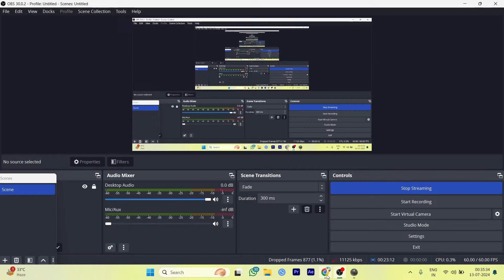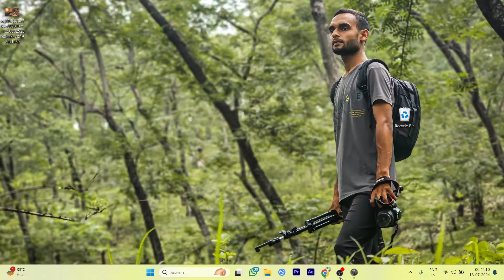EPIC SCENE | Prince of Persia The Forgotten Sands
Hello Guys

🎮 Elevate your gaming with the Cosmic Byte Controller! Precision, comfort, and unrivaled performance in one sleek package.

✨🚀 My Gaming Console ✨🚀
✨🚀 My Gaming smartphone ✨🚀
✨🚀 My Gaming Mic✨🚀